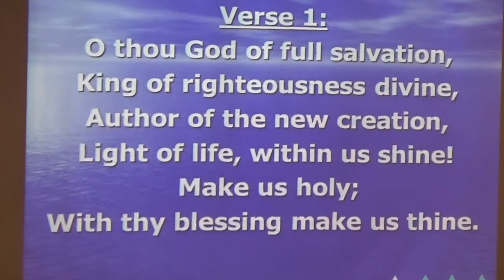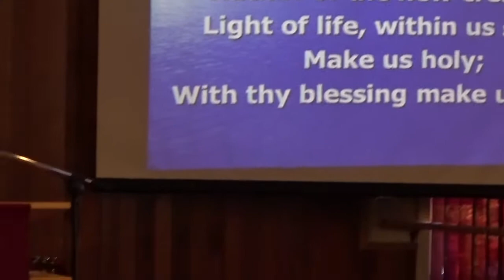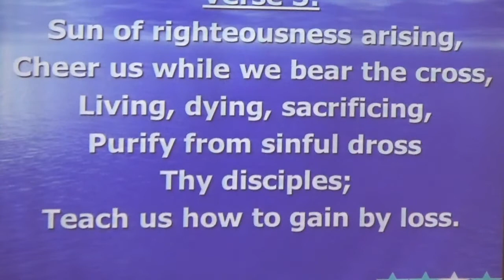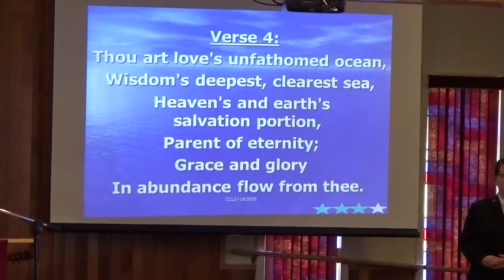Opening Song, O Thou God of Full Salvation